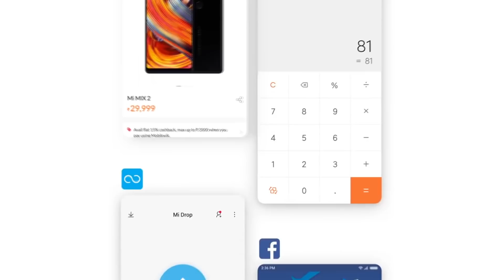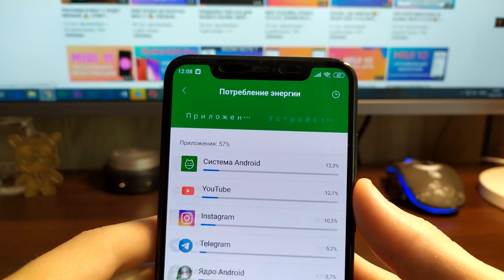MIUI 10 GLOBAL BETA 9.5.23 - ОБЗОР ПРОШИВКИ | DC DIMMING | СЕТКИ РАБОЧЕГО СТОЛА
Всем привет! В этом видео у нас будет MIUI 10 Global Beta 9.5.23 - обзор прошивки! В этом обновлении разработчики добавили DC Dimming (устранение мерцания на AMOLED-экранах), возможность менять сетки рабочего стола. Но увы, шрифты пока еще не пофиксили.

✔ WebMoney:
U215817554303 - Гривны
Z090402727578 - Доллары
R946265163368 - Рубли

Вы на канале Xiaomi Techno Blog! Тут вы найдете различные видеоролики по настройке своего Xiaomi-телефона; сможете его без всяких проблем перепрошить; узнать самые последние новости компании; поучаствовать в обсуждениях на стримах.